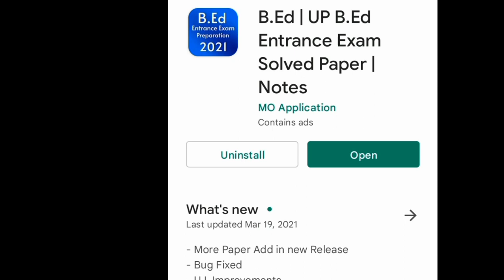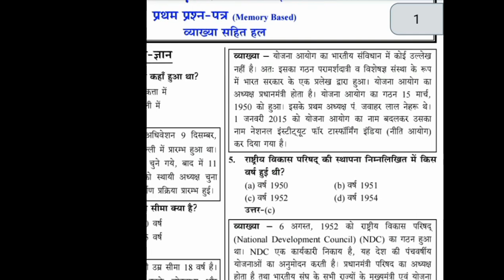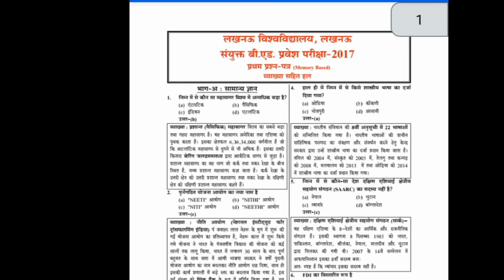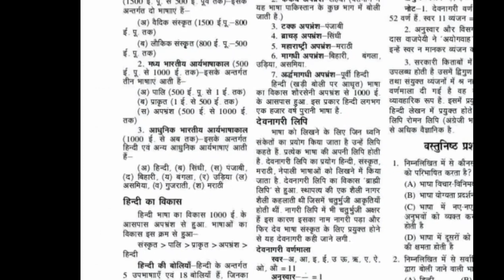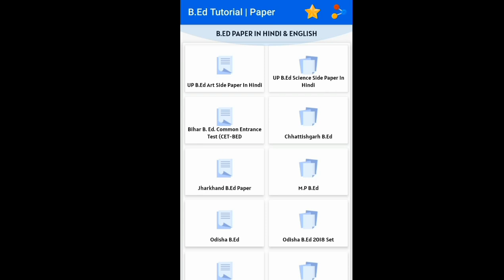Be.d intrance exam preparation best App ll Be. d examination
Hello guys I hope you like to my channel